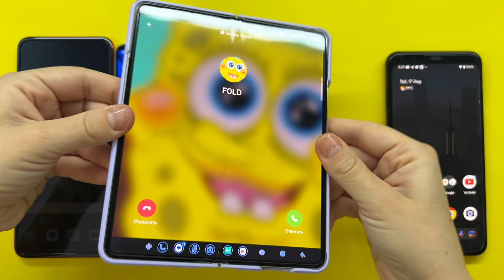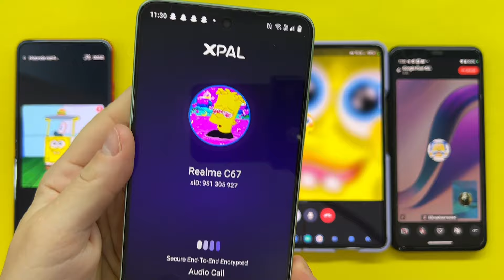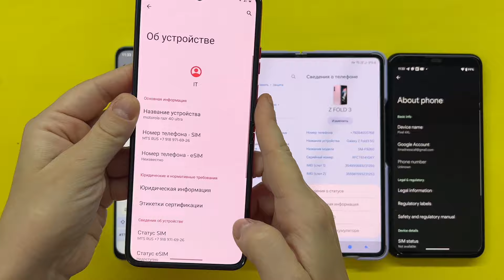Signal, Skype, Twinme, XPal Google Pixel 4XL + Samsung Galaxy Z FOLD + Realme C67 + Motorola Razr